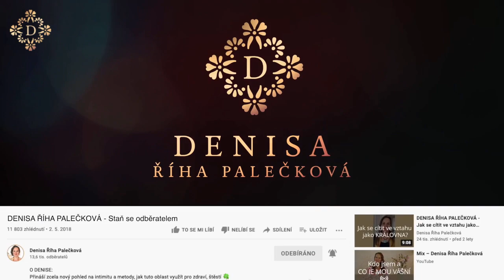DENISA ŘÍHA PALEČKOVÁ - Jak díky doteku léčit a posilovat vztahy?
✋ Jakou sílu má láskyplný dotek?
✋ Co přináší do života a do vztahů?
✋ Jak ho vědomě vnést do našeho života?

👉 Přijeďte si užít léto s rodinou a podpořit blízkost a radost díky láskyplnému, vyživujícímu doteku na kurz UMĚNÍ DOTEKU PRO DOSPĚLÉ A DĚTI 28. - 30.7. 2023 na Váňově statku

➡️ Kurz je otevřený pro dospělé i děti všech věkových kategorií. Jet mohou oba rodiče, jeden rodič nebo i teta/ strejda apod. Případně i samotní dospělí, kteří se těší na svěží živou atmosféru

👉 Chceš jít v práci s tělem ještě hlouběji❓

Srdečně Tě zvu na 10denní transformační výcvik CORE TOUCH® I. ✨ Je to jedna z nejsilnějších zkušeností, které nabízíme. Vědomá a citlivá práce s tělem, dotekem 🙌 a intimitou je jedním z nejmocnějších nástrojů rozvíjení osobní síly, životní radosti 🤩, procítění vlastní životní cesty a možností, které v životě máš